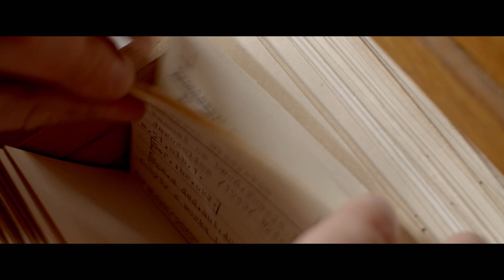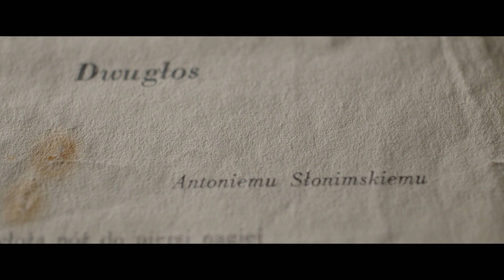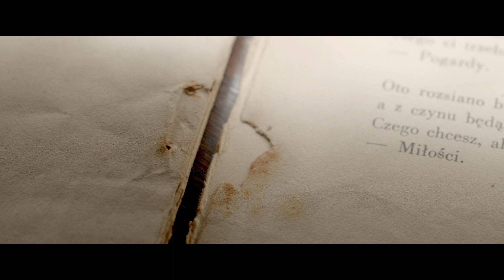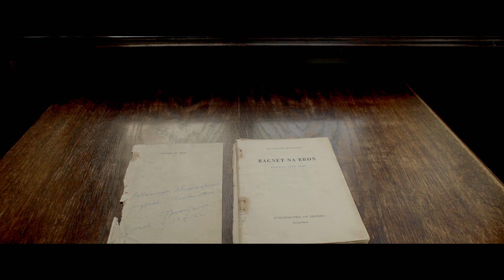Zbiory opowieści. Odcinek 6: "Przyjaźń i braterstwo"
Broniewski, Sikorski, Słonimski, Bartoszewski oraz tomik, który połączył losy tych szczególnych dla kultury polskiej postaci. Kolejny odcinek miniserialu Muzeum Literatury opowiada burzliwą historię książki, na której kartach pozostał ślad wielkiej przyjaźni, ale także wielkiej katastrofy.

Zapraszamy na premierę szóstego odcinka "Przyjaźń i braterstwo" z serii "Zbiory opowieści".